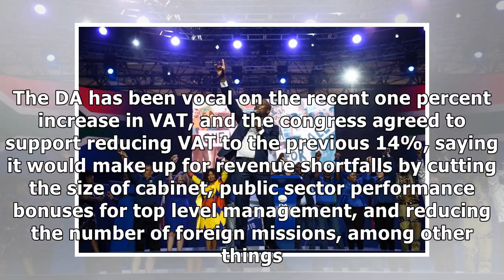DA resolute against land expropriation without compensation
DA leader, Mmusi Maimane addresses the crowds during the opening ceremony of the Democratic Alliance's Federal Congress held at the Thwane Events Center, 7 April 2018, Pretoria. Picture: Jacques Nelle...